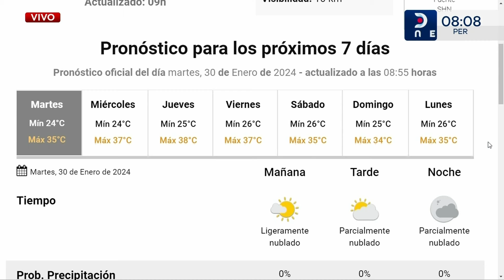¿Cómo sobrellevar la ola de calor sin poner en riesgo la salud?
Lucía López dialogó con la Dra. Mónica Gutiérrez, médico internista, quien se refirió a la ola de calor que se vive en Sudamérica y dio recomendaciones para poder sobrellevarla sin poner en riesgo la salud.